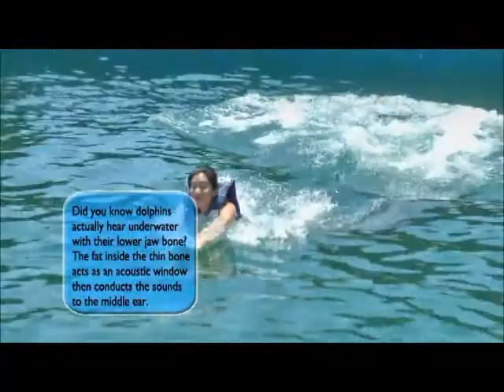Sea Life Park - Dolphin Royal Swim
Cut together clips from the video that was filmed of our group.

Sea Life Park has the world's only "wholphin" - half dolphin half whale. See if you can tell which one is the wholphin and which one is the dolphin.

You'll notice that I got to do the foot push 3 times because I guess I wasn't positioning my feet correctly for the dolphins to propel me far, so they let me do it again and again!